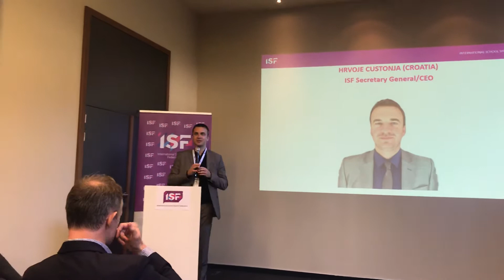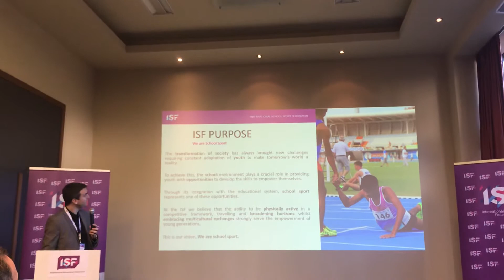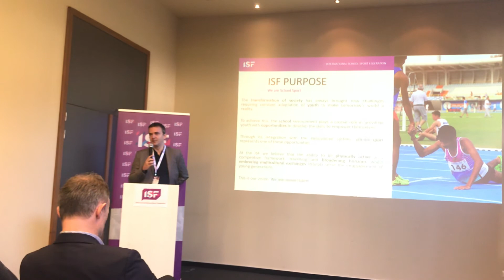ISF Secretary General Speech/ ISF TC Coordinator/President Meeting, Belgium Brussels 2020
ISF TC Coordinator/President Meeting, Belgium Brussels 2020